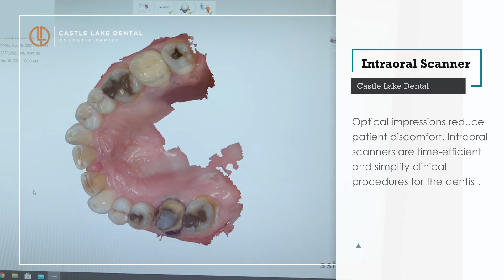[Castle Lake Dental] Intraoral Scanner | Cosmetic Family Dentist in Lewisville TX 75056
Our intraoral scanners are used to take impressions in our office. With this new technology, we are able to scan our patients' teeth comfortably and quickly, and design a smile based on the accurate scan of the teeth.

Welcome to Castle Lake Dental in Lewisville, TX.

At Castle Lake Dental, our philosophy is dental care is a team effort. We value your goals and want to help you overcome any barriers you may have in achieving your dental health.

Our focus is on bringing families the care they deserve. That means we need to be able to treat all kinds of patients no matter how old or young they are. Our wide variety of services allows us to meet the needs of children whose teeth are still developing, as well as seniors who need to rely on prosthetics to bite and chew. We practice a team approach to dentistry where we can help develop a comprehensive plan while helping you obtain the best quality of care possible.

Dr. Browning’s passion for Dentistry has developed into caring for the entire family with a focus on creating individualized treatment plans. Utilizing advanced dental and cosmetic techniques, she can help you achieve a natural, healthy, aesthetic smile. Dr. Browning has been recognized as a Washington DC Top Dentist by her peers and her patients in several publications throughout the years. Smiles and esthetics are emotional- transformations can be a life-changing moment for a patient. Imagine kids born without front teeth, a mom who has spent years investing in caring for others at the expense of her own well-being, or a person who smiles a certain way or postures himself at a specific angle to hide a perceived flaw. Dr. Browning is known for her ability to truly listen and involves each patient in the development of their own comprehensive treatment plan to create a warm, engaging smile with longevity and function in mind. Dentistry is constantly evolving. There are new options available today that were not around even five years ago. Dr. Browning has invested hundreds of hours in education and hands-on training in order to provide cutting-edge, long-lasting cosmetic and restorative results.

Castle Lake Dental include:

Dental Checkups & Cleanings
Special Needs Dentistry
Fluoride Treatment
Oral Cancer Screening
Nightguards for Grinding/TMJ
Porcelain Veneers
Bioclear
Cosmetic Bonding
Teeth Whitening
Tooth Colored Fillings
Dental Crowns
Metal-Free Restorations
Dental Implants
Dental Bridges
Maryland Bridges
Dentures
Children’s Checkups & Cleanings
Dental Sealants
Fluoride Treatment
Special Needs Dentistry
Athletic Mouthguards
Invisalign
SureSmile